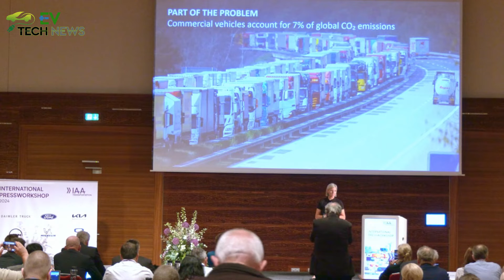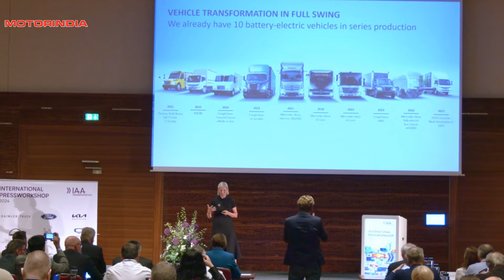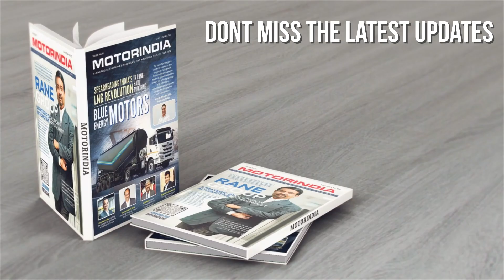Daimler Truck AG | IAA Transportation 2024 (International Press Workshop)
Explore the future of sustainable transportation with Karin Rådström, CEO of Mercedes-Benz Trucks, as she discusses Daimler Truck AG's pivotal role in decarbonizing the industry at the IAA Transportation 2024 International Press Workshop. Gain insights into innovative strategies and technologies aimed at reducing carbon emissions and creating a greener mobility ecosystem. Rådström's vision promises to pave the way for a more sustainable future, offering a compelling perspective on how the industry can address global environmental challenges through innovation and collaboration.